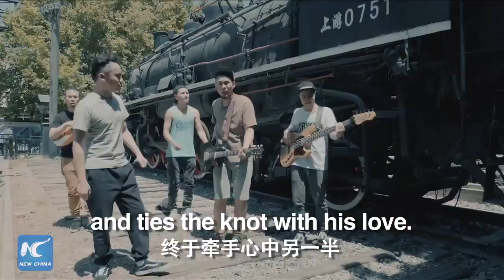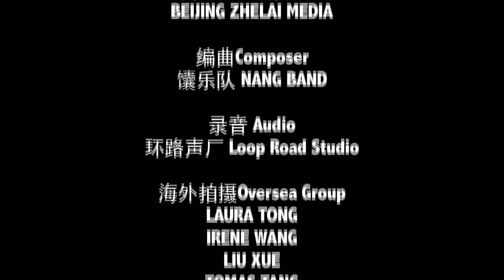Thưởng thức bài Rap "Belt and Road, Sing Along" của Trung Quốc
Cùng thưởng thức bản nhạc Rap vui tươi mang tên "Belt and Road, Sing Along" do những nghệ sĩ Trung Quốc và các nước thực hiện. Bài hát giới thiệu thành quả hợp tác giữa Trung Quốc và các nước dọc theo "Một vành đai, Một con đường".
Diễn đàn Hợp tác Quốc tế Sáng kiến "Một vành đai, Một con đường" hiện đang diễn ra tại thủ đô Bắc Kinh, Trung Quốc. Đây là Hội nghị thượng đỉnh của Sáng kiến "Một vành đai, Một con đường" do Trung Quốc đề xuất năm 2013, nhằm xây dựng mạng lưới cơ sở hạ tầng, kết nối thương mại giữa châu Á, châu Âu và châu Phi.